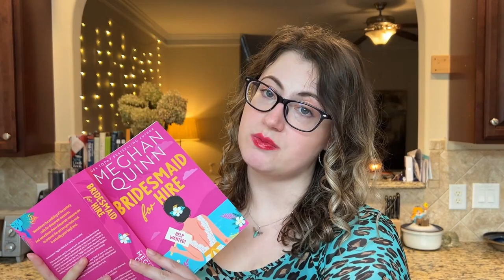Reading Bridesmaid for Hire | Ep.1 | Meghan Quinn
This first chapter, coming from Brody's point of view, has me wanting more- what about you? Let me know if you like this content and if you want to listen to more chapters!

EQUIPMENT:
Camera: iPhone 13